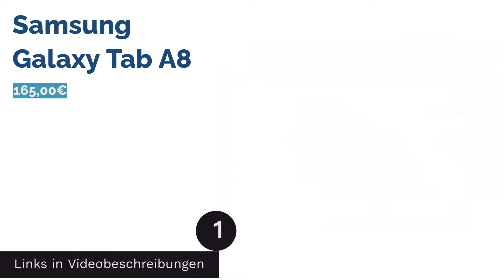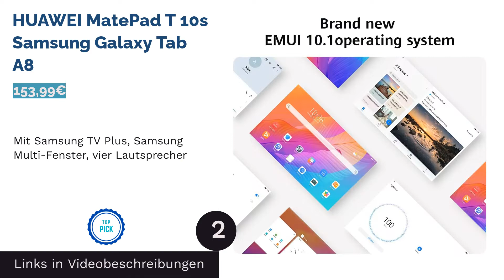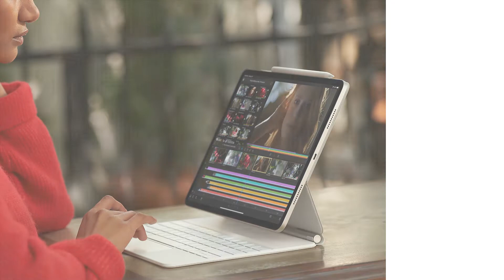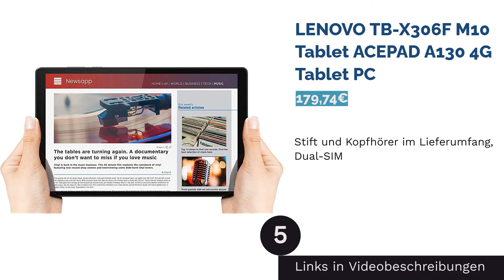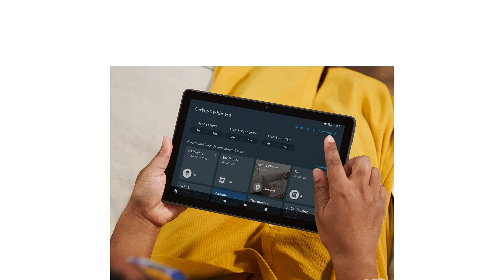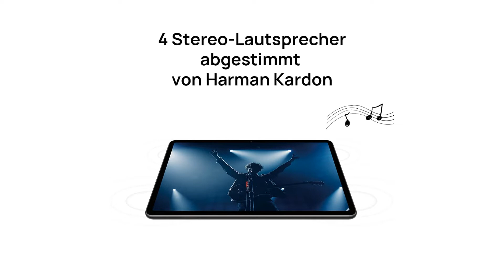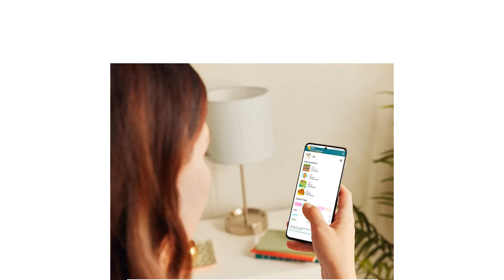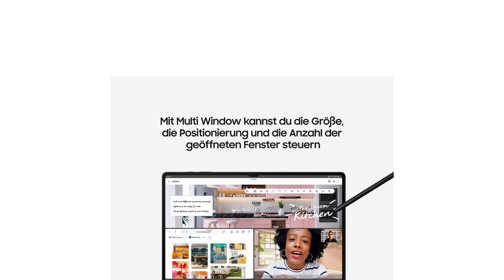Die 19 besten Tablet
00:00 Einführung
00:50 #1 - Samsung Galaxy Tab A8
05:09 #2 - HUAWEI MatePad T 10s Samsung Galaxy Tab A8
08:19 #3 - Apple iPad Pro Tablet HUAWEI MatePad T 10s
12:18 #4 - ACEPAD A130 4G Tablet PC Apple iPad Pro Tablet
15:04 #5 - LENOVO TB-X306F M10 Tablet ACEPAD A130 4G Tablet PC
17:27 #6 - Fire HD 10 Tablet LENOVO TB-X306F M10 Tablet
20:26 #7 - Huawei MatePad 11 Tablet Fire HD 10 Tablet
23:09 #8 - Amazon Fire HD 10 Kids-Tablet Huawei MatePad 11 Tablet
26:11 #9 - Microsoft Surface Pro 8 Tablet Amazon Fire HD 10 Kids-Tablet
29:16 #10 - Samsung Galaxy Tab S8 Tablet Microsoft Surface Pro 8 Tablet
32:33 #11 - Samsung Galaxy Tab S6 Lite Tablet Samsung Galaxy Tab S8 Tablet
34:40 #12 - Lenovo Tab M10 FHD Plus Tablet Samsung Galaxy Tab S6 Lite Tablet
36:38 #13 -  Samsung Galaxy Tab A T510N Tablet
41:36 #14 -  Huawei MediaPad T5 Tablet
45:10 #15 -  Blackview Tab8 Tablet
47:33 #16 -  Fire HD 10 Tablet
50:19 #17 -  Microsoft Surface Pro 7 Tablet
53:35 #18 -  Lenovo Tab M10 Tablet
56:33 #19 -  Samsung Galaxy Tab S5e Tablet
56:51 Ende